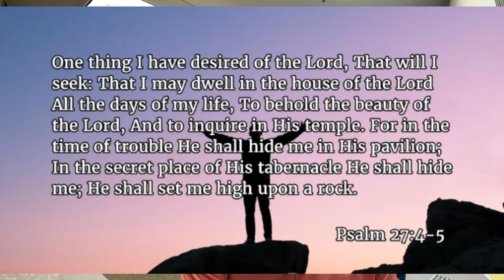April 3, 2020 It Could Be Worse